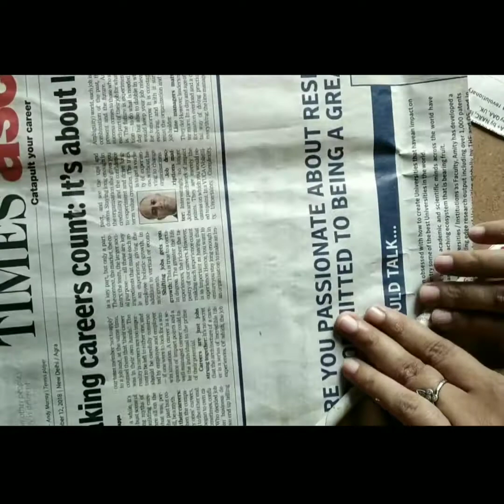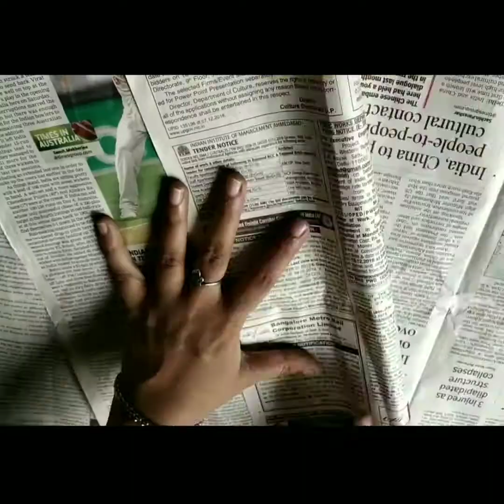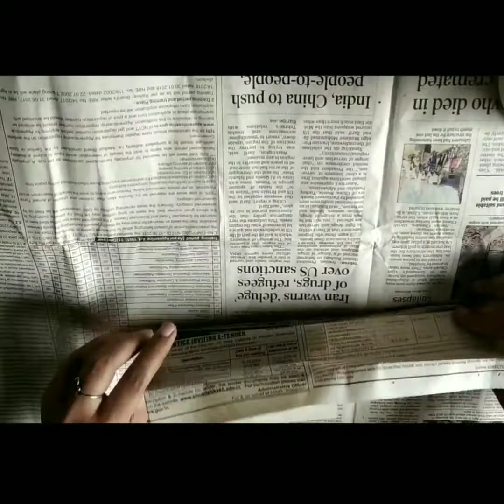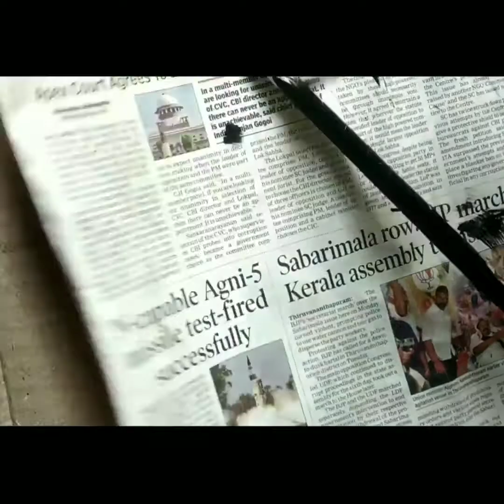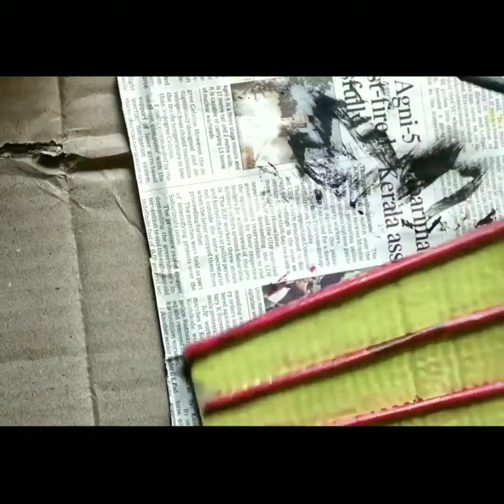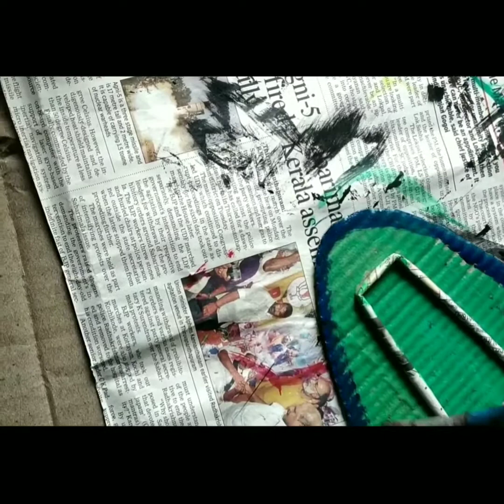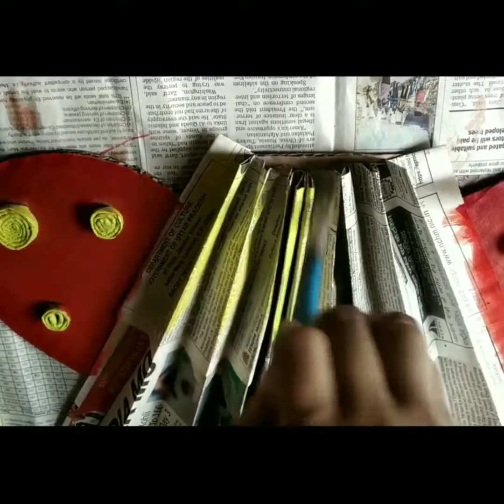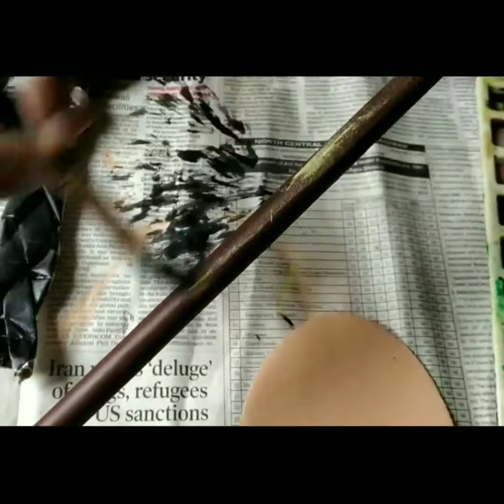HomeDecore Radhakrishna painting|Antique Wall hanging|Best out of waste|Easy Craft idea|by Anu Gupta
Hellooo guys

In today's video, we will make a wall decore painting of Radha Krishna with cardboard and newspapers..
Cardboard and nevasper are lying in our house, today you can use them with the help of this video...and you can make Home decore painting at home in very easy way...
By watching this video you will not need to buy a painting from outside and you can decorate your house yourself.